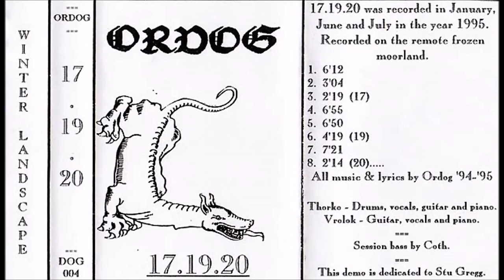Ordog [GBR] [Raw Black] 1995 - 17.19.20 (Full Demo)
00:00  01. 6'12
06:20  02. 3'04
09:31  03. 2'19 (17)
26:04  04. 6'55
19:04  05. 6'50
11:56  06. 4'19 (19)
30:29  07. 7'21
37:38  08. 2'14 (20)